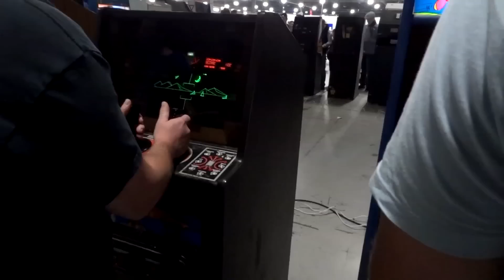Play Expo 2015, Day 1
So come and join me for a vlog of the first of Play Expo 2015 in Manchester.  Where I've been joined once again by my sisters partner Chris and the one and only Nikki.

Please do let me know what you think :)

Recorded with the Sony DSC-HX9V.  Edited with Sony Vegas